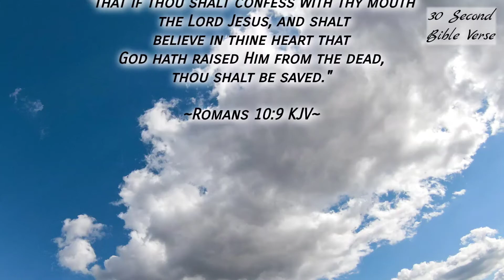Romans 10:9 kjv